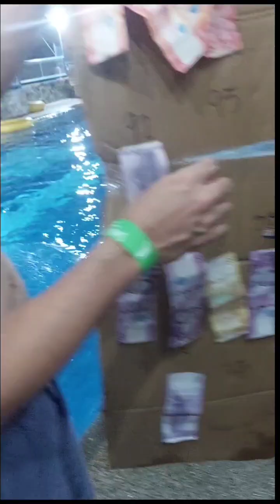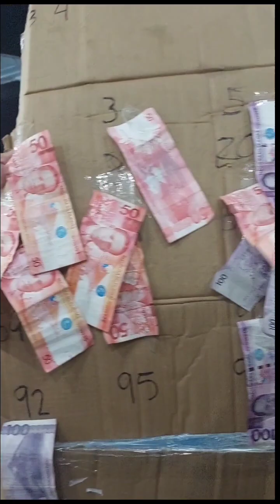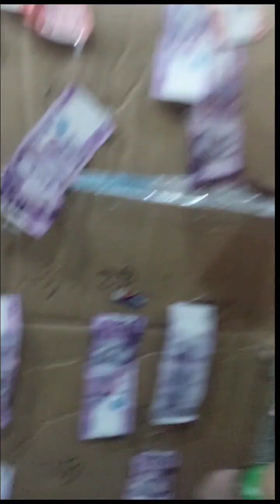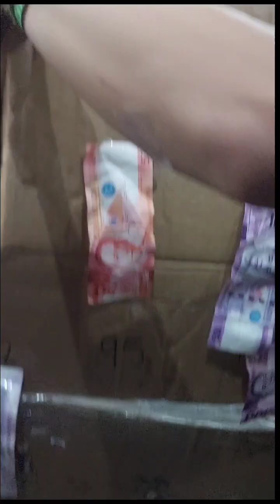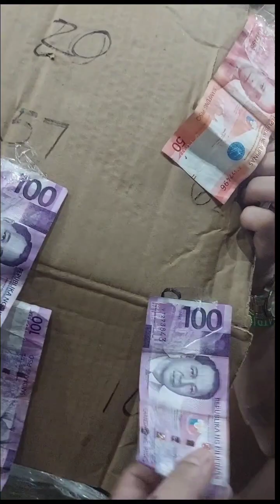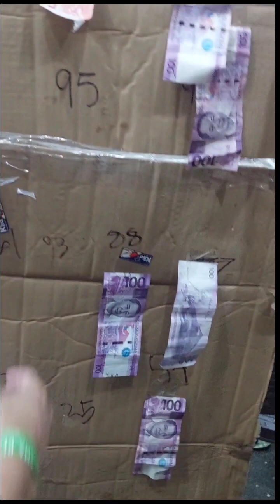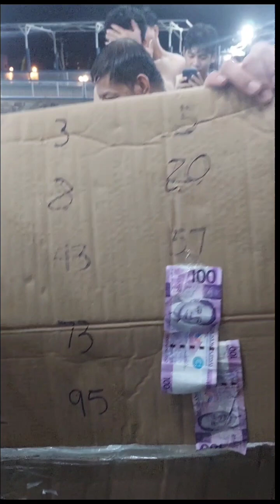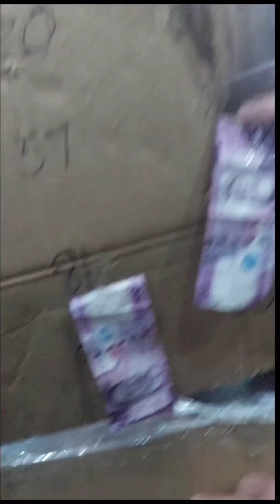super enjoy the number challenge